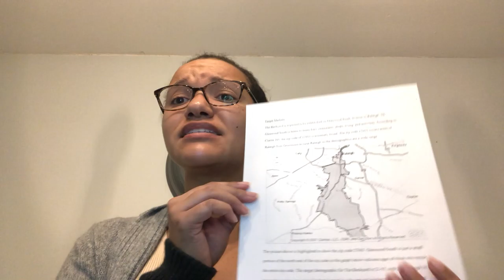Devin Lockman-MKT 5400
Marketing Strategy Oral Presentation